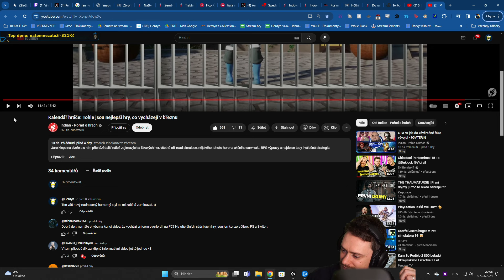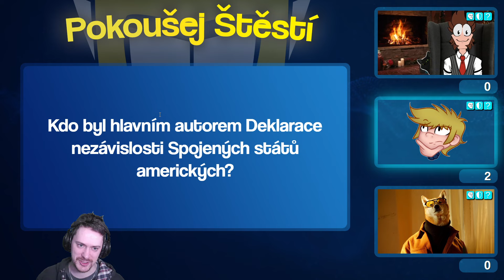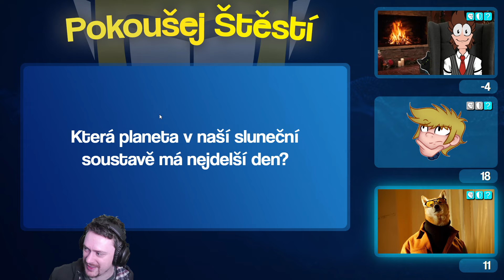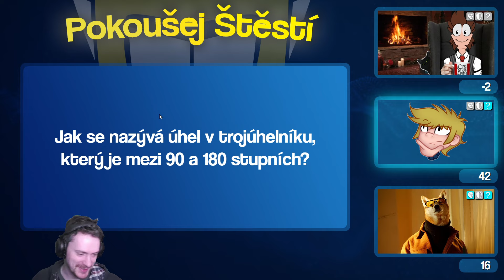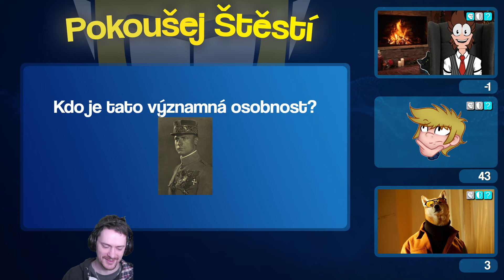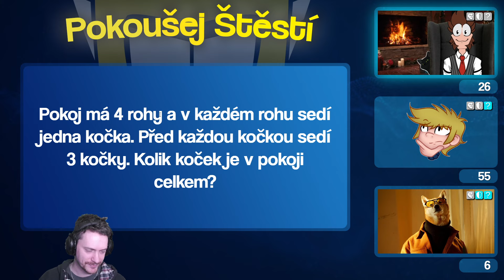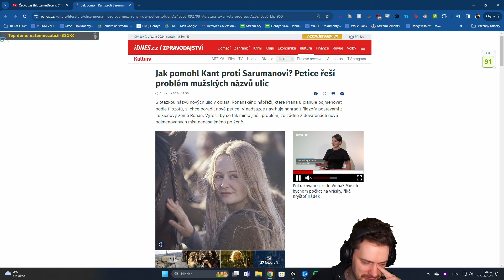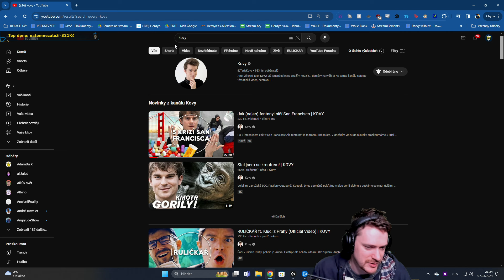Pokoušej Štěstí | 07.03.2024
00:00 Příprava
11:15 Pokoušej Štěstí